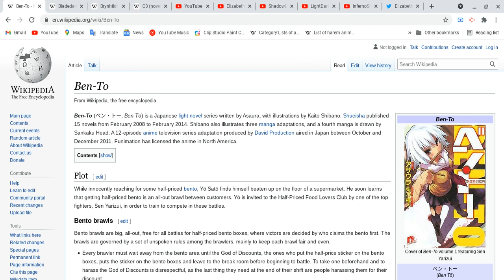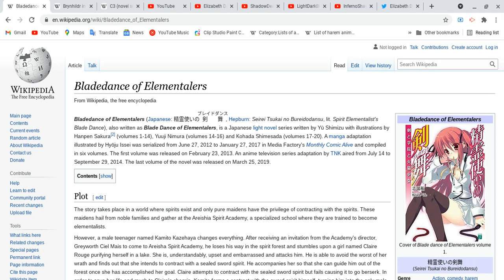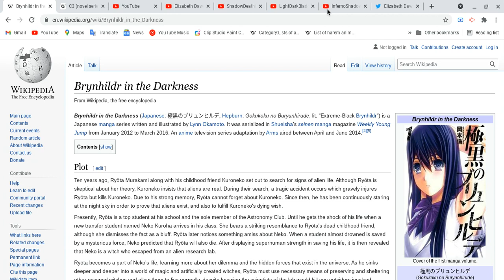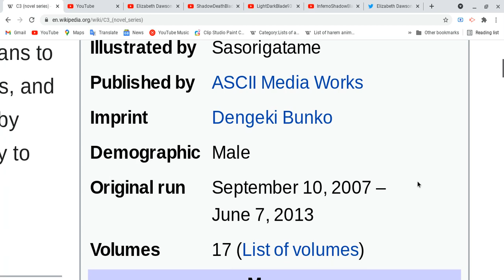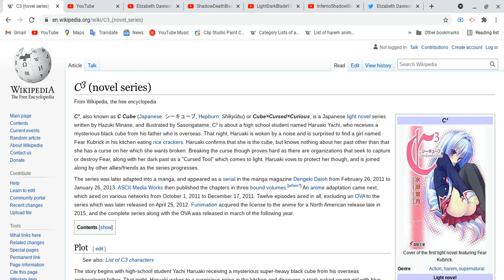All about Ben-To,Bladedance of Elementalers,Brynhildr the Darkness & C3( novels series)!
Ok guys, sorry about it, right now i busy with college and need to take time!
Soical Media
Elizabeth Dawson:
Ok guys i will take my time to catch up and see ya next video!